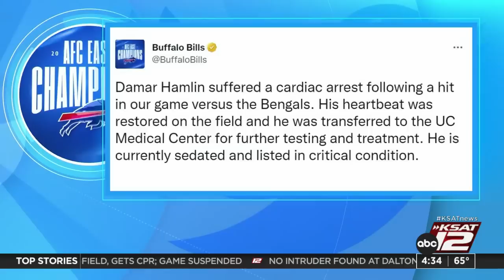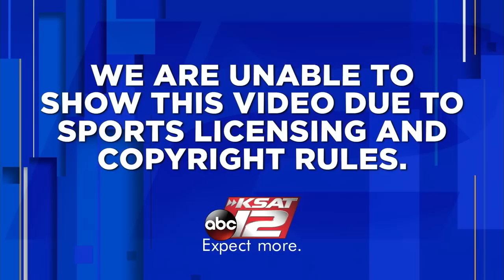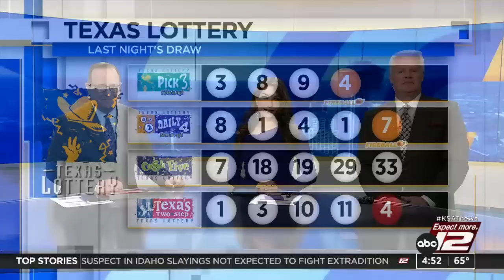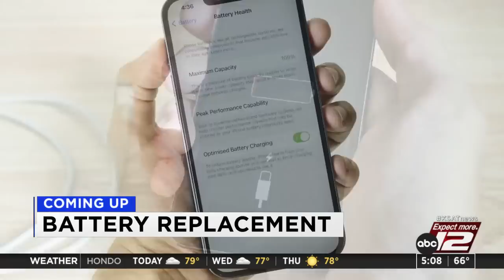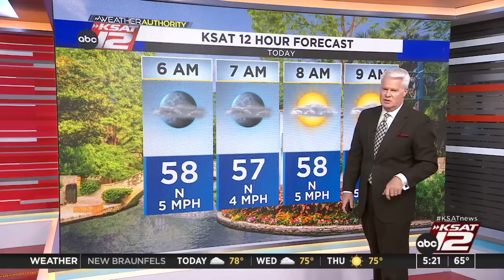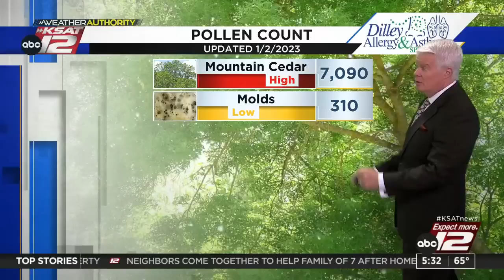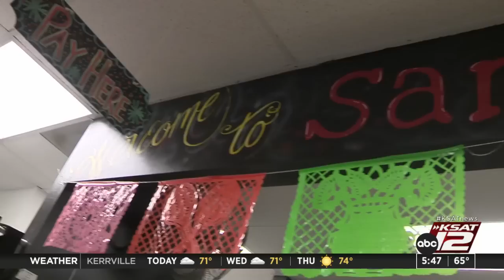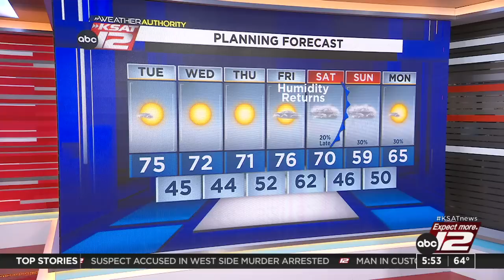Good Morning San Antonio 4:30a : Jan 03, 2023